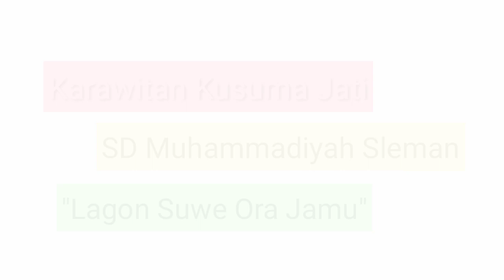Karawitan Musik Jawa || Suwe Ora Jamu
this video is the evidence of Muhammadiyah Sleman elementary school that always develop the religious,academic even interest and the talent of students. So, lets join with us..

Terimakasih  bapak ibu atas kepercayaannya kepada SD Muhammadiyah Sleman, Sekolah  KREATIF, INOVATIF, BERBUDAYA, ISLAMI. bisa menyalurkan Bakat minat dengan 21  Estra Kulikuler, Bisa membaca Al -  Qur'an, Bisa sholat dengan  benar sesuai tuntunan dan terbiasa sholat Wajib 5 Waktu Ataupun sunah  dengan buku kegiatan siswa yg slalu dipantau guru, target semua siswa Hafal Juz  30 dan Bisa Mendapatkan nilai maksimal di UN.
"Pokok e  Komplit  insya  Allah oleh Dunya oleh Akhirat..   Mangga Langsung  bisa Menitipkan  Akte Kelahiran dan bergabung bersama kami".

Dibawah ini adalah vidio-vidio yg bisa membuat anda tertawa tebahak-bahak menghilangkan stres dan membuat fikiran fresh selamat menonton :